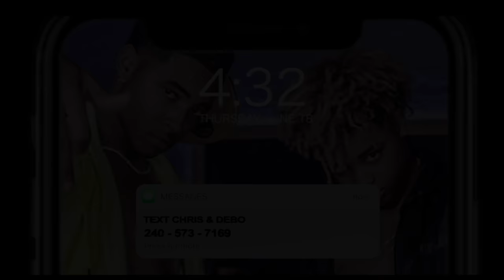CHRIS & DEBO TRUTH OR DRINK W/ THE JOHNSTON TWINS👀 (it got deep!🤣)